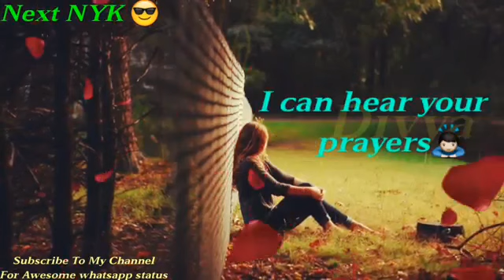Michael Jackson you're not alone WhatsApp status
Michael Jackson whtsapp status